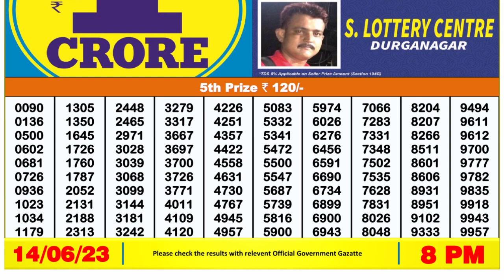Nagaland Lottery Sambad Live 8pm 14.06.23